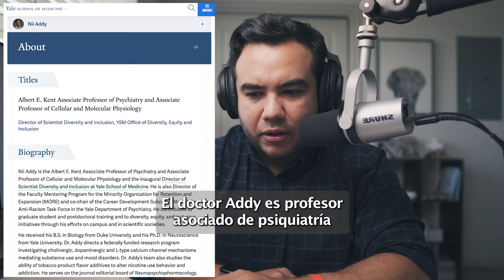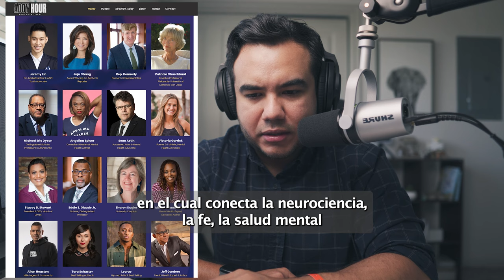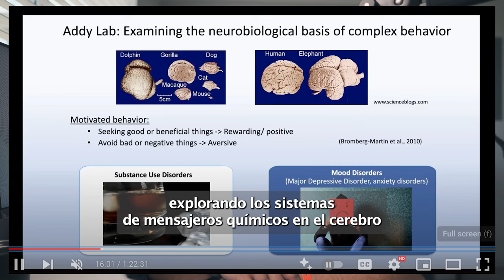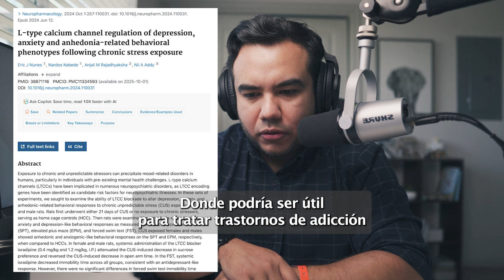¿Qué nos enseña la neurociencia sobre la fe? Con Dr. Nii Addy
En este episodio especial de GodScience Diálogos, conversamos con el Dr. Nii Addy, neurocientífico de la Universidad de Yale. Exploramos cómo la neurociencia se entrelaza con la fe, la salud mental y el bienestar espiritual. ¿Es posible encontrar un equilibrio entre la mente, la ciencia y la espiritualidad en un mundo moderno? Nii Addy comparte perspectivas únicas desde su trabajo científico y su fe personal, abordando temas cruciales sobre la salud emocional, la importancia de la espiritualidad y los desafíos del mundo académico.